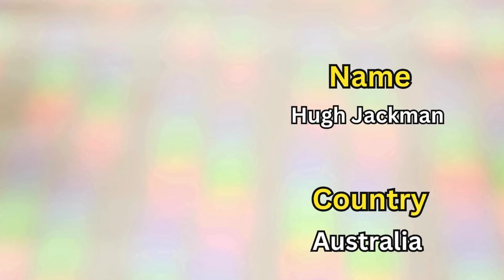Guess the Star: Season 1 Famous Actor Quiz!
Welcome to "Guess the Star: Season 1 Famous Actor Quiz!", the ultimate game that tests your knowledge of beloved actors from all around the globe! In this thrilling season, we have gathered an array of talented A-listers that have graced the silver screen. Prepare to embark on an exciting journey as we challenge you to identify these famous actors from their iconic roles, memorable quotes, and astonishing performances.

Join us as we delve deep into the world of cinema, showcasing a wide range of genres and eras. From timeless classics to modern blockbusters, we have curated an extraordinary collection of stars who have left an indelible mark on the film industry. Get ready to put your movie knowledge to the test and see if you have what it takes to become the ultimate "Guess the Star" champion!

Each episode of "Guess the Star: Season 1 Famous Actor Quiz!" presents a series of captivating questions and brain-teasing puzzles designed to keep you on the edge of your seat. We have carefully crafted this quiz to strike a perfect balance between nostalgia, entertainment, and challenge. Whether you're a devoted film fanatic or a casual viewer, this series guarantees an unforgettable experience!

The journey doesn't end with a correct answer; we delve deeper into the lives and careers of these famous actors, exploring their early beginnings, breakthrough roles, and significant contributions to the art of acting. Prepare to gain fascinating insights into the world of your favorite stars and discover hidden gems along the way!

Don't miss out on the opportunity to test your knowledge while having a blast with "Guess the Star: Season 1 Famous Actor Quiz!"

Get ready to unravel the mysteries, showcase your expertise, and celebrate the icons of the silver screen. Will you emerge as the ultimate "Guess the Star" champion? There's only one way to find out!

Thank you for supporting Altruistic Gaming, a nonprofit dedicated to providing mental health tools and resources for gamers of all levels.

X:

Merchandise - all profits are donated directly to support Altruistic Gaming programs and operations.

How did you find us? Let us know by commenting below!

No Name Country
1 Leonardo DiCaprio United States
2 Shah Rukh Khan India
3 Robert Downey Jr. United States
4 Joaquin Phoenix United States
5 Tom Hardy United Kingdom
6 Gong Yoo South Korea
7 Omar Sy France
8 Ricardo Darín Argentina
9 Donnie Yen Hong Kong
10 Michael Fassbender Ireland
11 Matthias Schoenaerts Belgium
12 Ken Watanabe Japan
13 Song Kang-ho South Korea
14 Nawazuddin Siddiqui India
15 Javier Bardem Spain
16 Tony Leung Hong Kong
17 Hugh Jackman Australia
18 Gael García Bernal Mexico
19 Viggo Mortensen Denmark
20 Nicolas Cage United States